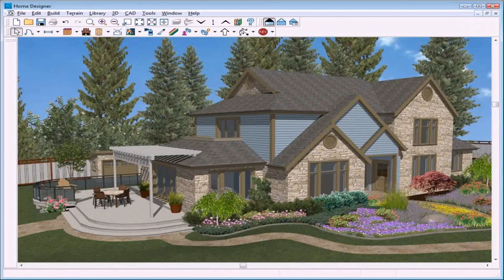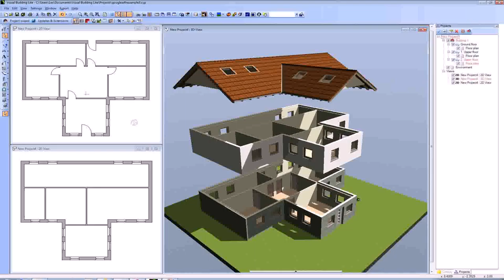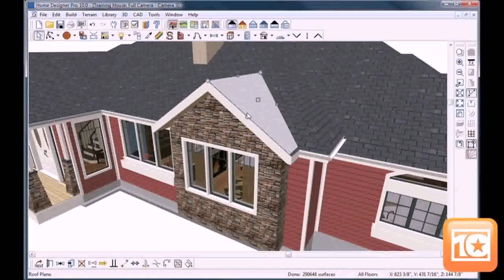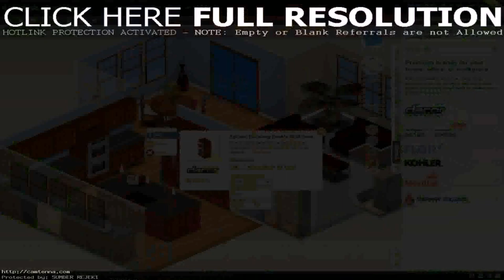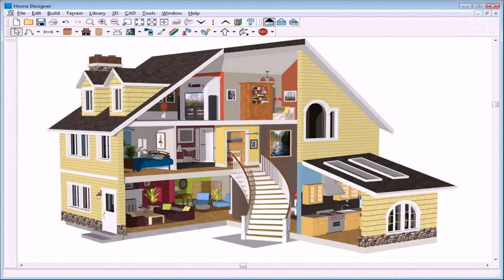Minimalist House Design Software (see description)